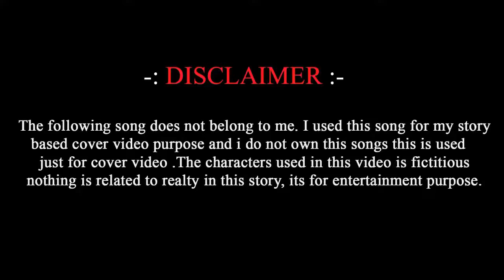INCREÍBLE – HISTORIA DE AMOR Y MENSAJE ...BUT SAD ENDING😢